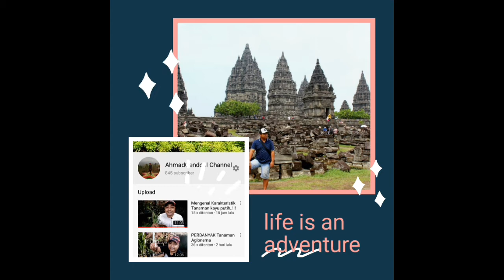Tricolor atau Draceana Margianata,kenali yukkk!!!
Assalamualaikum sobat hijau semuanya di video kali ini saya akan memberikan info tentang tanaman tricolor atau Draceana Margianata yang belum seberapa dikenal sebagian orang
Di sini saya jelaskan bagaimana karakteristik tanaman ini, bagaimana perawatannya,juga bagaimana cara memperbanyak tanaman tricolor
@ gendoel_ahmad